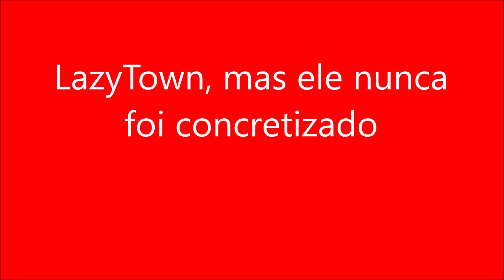LazyTown, mas ele nunca foi concretizado